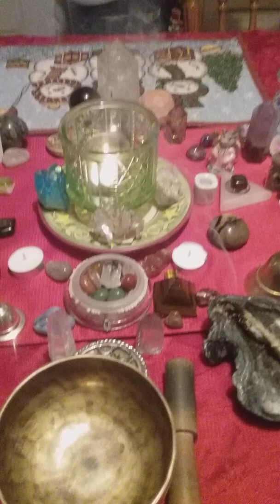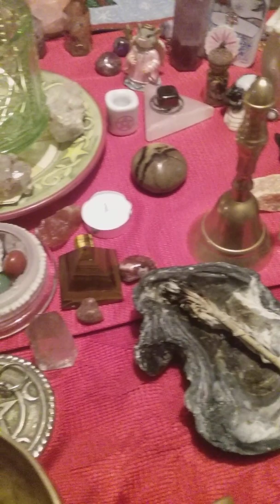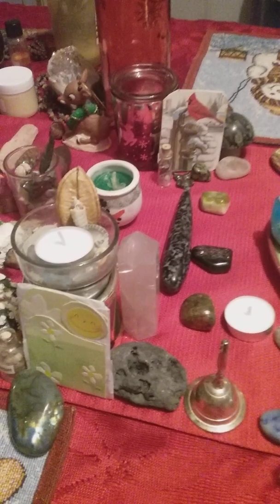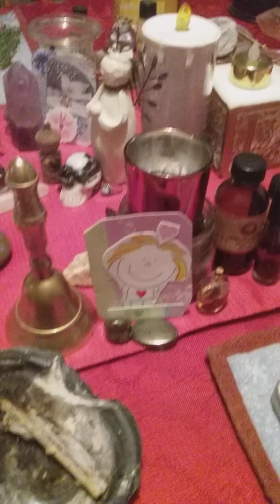Monday universal healing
Daily healing vibes sent out 💚

You are so protected
White light of loving hugs wrapped around you 💜

Take a moment to feel the healing frequency vibes & love

Blessings

Join us in our gratitude of love group 💜